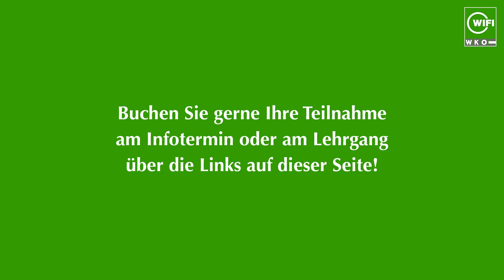Train the Trainer - Ausbildung zum/r Trainer/in in der Erwachsenenbildung